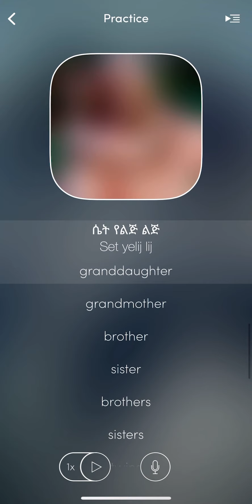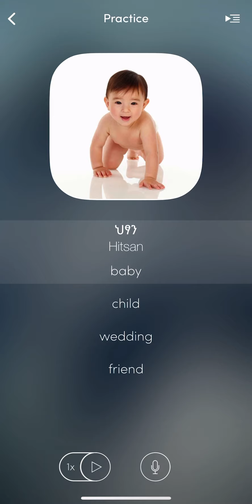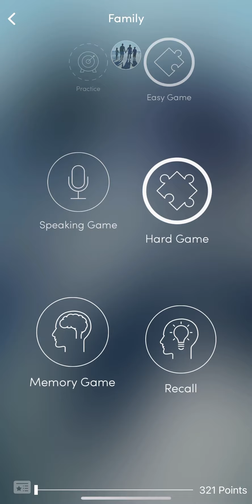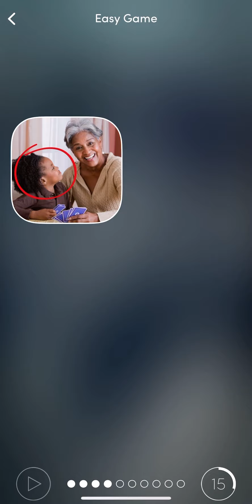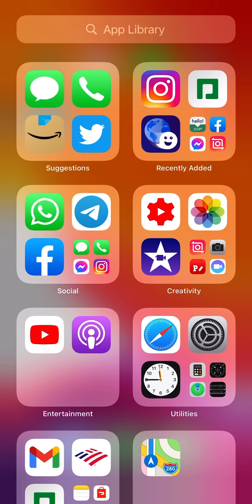Learn Amharic: Family Members